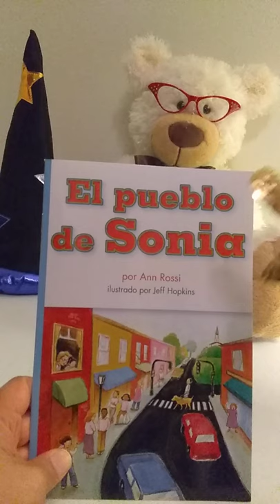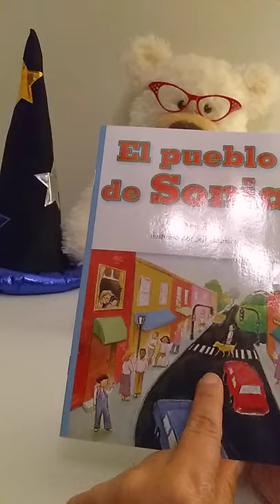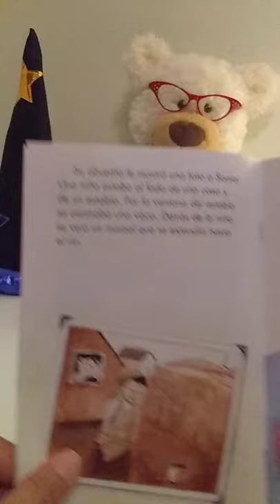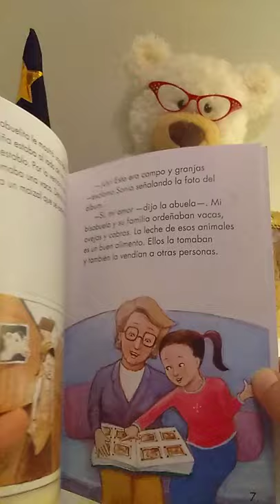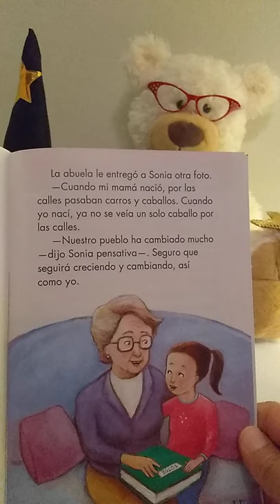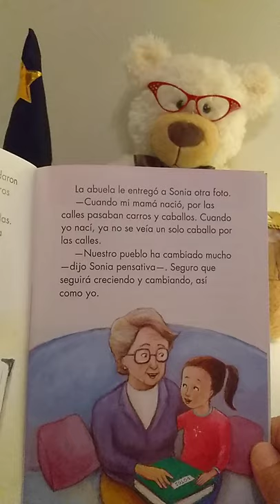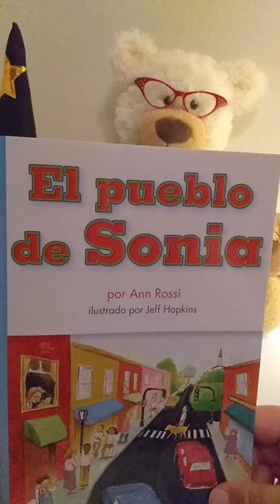El pueblo de Sonia